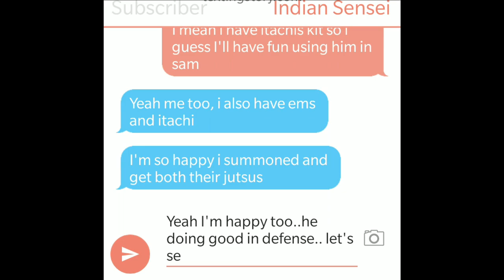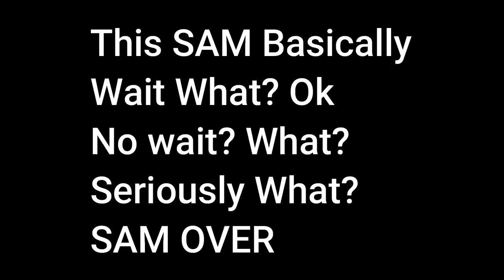SAM 42 in a NUTSHELL | SAM 42 Stream Highlights & Parody | Naruto x Boruto Ninja Voltage